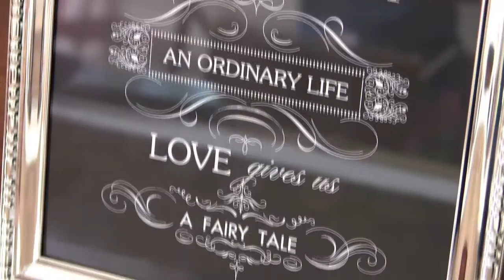Taylor & Maurice's Highlight Video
A quick look at everyone and everything that went into Taylor and Maurice's big day!